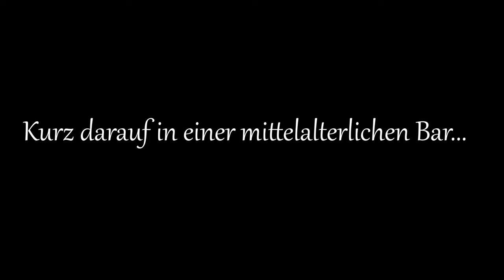Die Heilige Rüstung | 100 Abonnenten Special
Unser tapferer Ritter macht sich auf die Suche nach der Prinzessin,
doch das Ganze stellt sich nicht als leicht heraus. Als er auf
einen zielsicheren Bogenschützen trifft, scheint seine Reise zu enden.
Wird er es schaffen oder vergeblich auf dem Schlachtfeld fallen?

Besonderer Dank an:
Meine Mutter               Kamera
Meinen Großvater       Heilige Banane
Niklas                            Idee
Keystorm                      Hauptcharakter
Und Natürlich
❤ Danke ❤